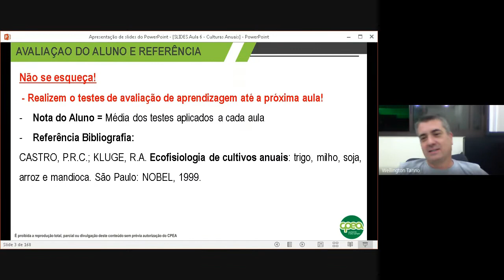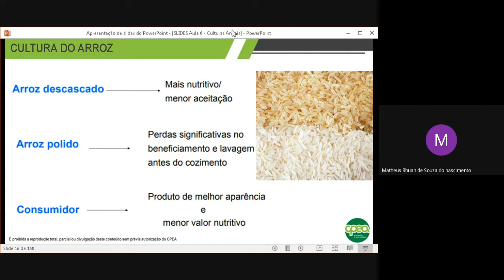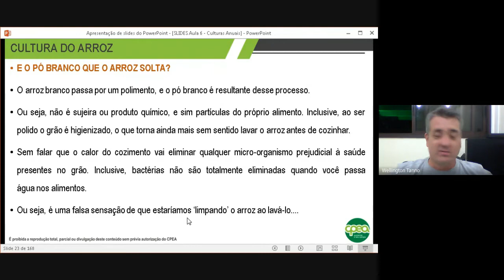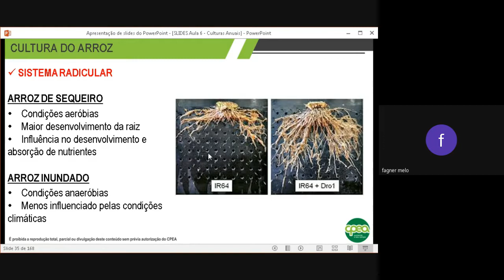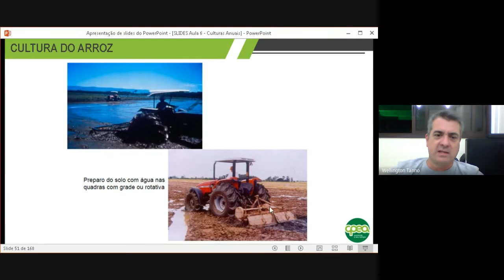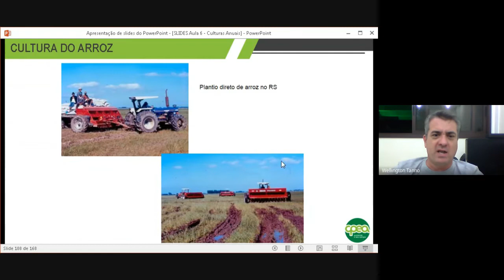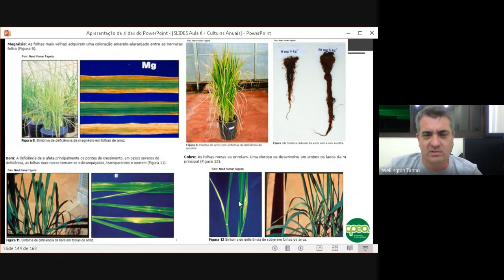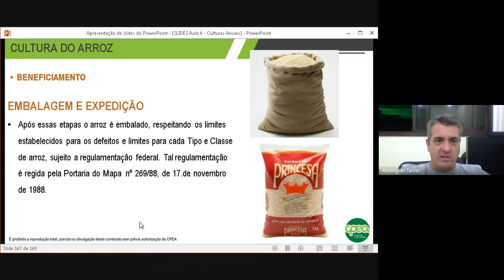T29 Culturas Anuais Aula 06